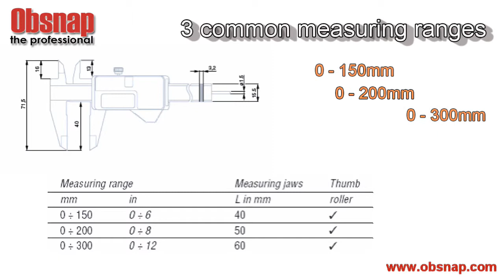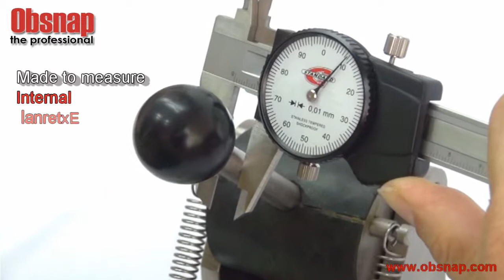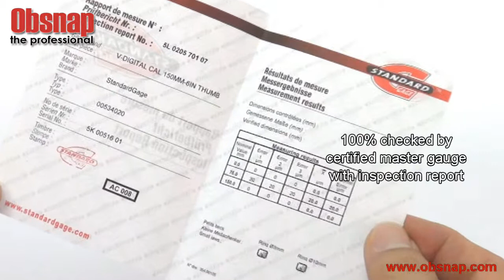Standard Gage - Electronic Calipers by Obsnap Instruments Sdn. Bhd.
A caliper is a device used to measure the distance between two opposite sides of an object. A caliper can be as simple as a compass with inward or outward-facing points. The tips of the caliper are adjusted to fit across the points to be measured, the caliper is then removed and the distance read by measuring between the tips with a measuring tool, such as a ruler.

The Standard Gage Calipers are precise and made with hardened steel that provides smooth sliding and long life free from corrosion, as well as ergonomic design for one hand operation.